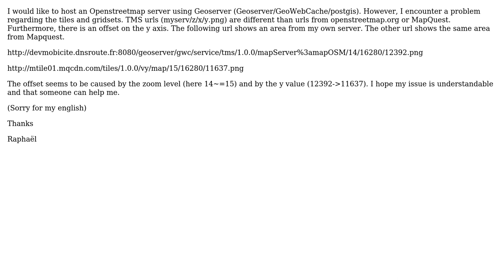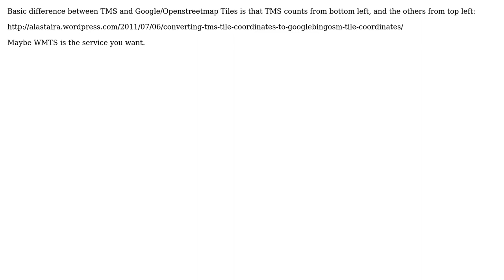GIS: Geoserver - tiles/grid offset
With thanks & praise to God, and with thanks to the many people who have made this project possible! You are responsible for your own actions.